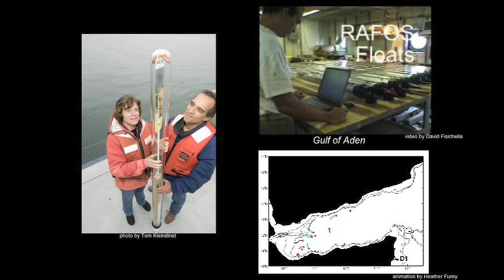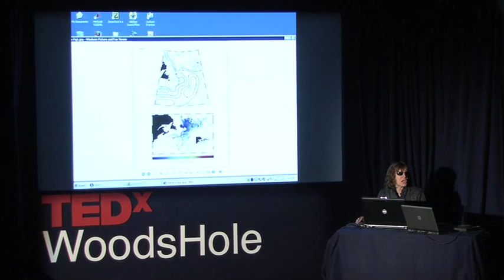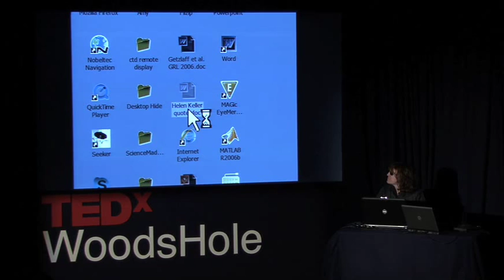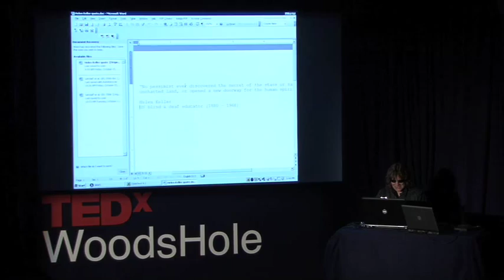Science without sight | Amy Bower | TEDxWoodsHole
When Amy Bower was a graduate student in oceanography, her vision began to slip away due to macular degeneration. Despite the gradual onset of blindness, Bower has traveled the world to study ocean currents and their interaction with climate, and has achieved scientific success in an exploratory and highly competitive field. Crucial to her triumphs are technologies—which she will show— that revolutionize what it means to be blind in the workforce today.

Amy Bower is a senior scientist in the Department of Physical Oceanography at Woods Hole Oceanographic Institution. She uses state-of-the-art instrumentation to explore the behavior of subsurface ocean currents from the North Atlantic subarctic to the Red Sea. Legally blind for most of her professional career, she is pushing hard against pre-conceived notions of the capabilities of blind and visually impaired people. Thanks to rapidly developing assistive technology, she maintains multiple research programs, travels extensively and leads technicians and students on oceanographic expeditions. In 2010, she was honored by the Massachusetts Commission on the Status of Women for her work with students at the Perkins School for the Blind, called Ocean InSight.